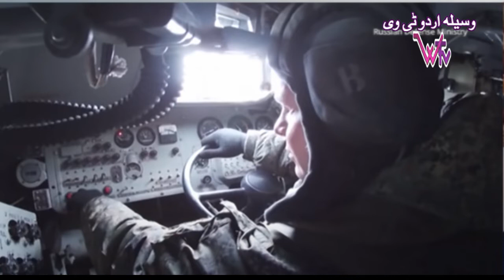Jaam e Jam | Edition 86 | Dr Abdul Quayum | 06 02 2022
وسیلہ اردو ٹی وی | ڈاکثر عبدالقیوم | جام جم